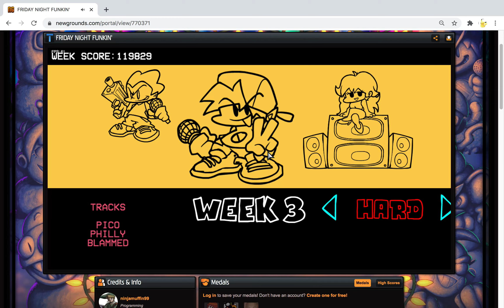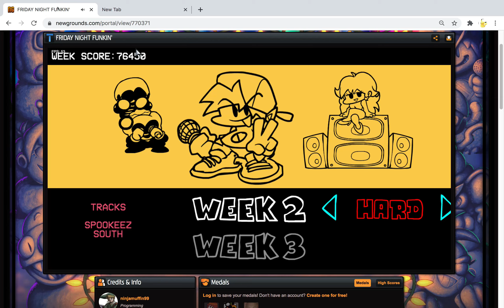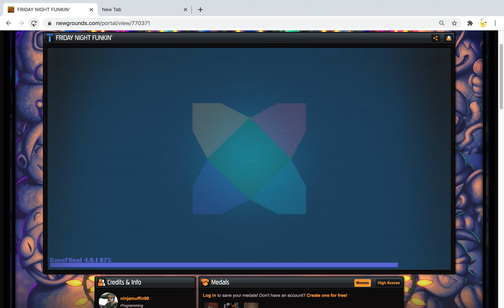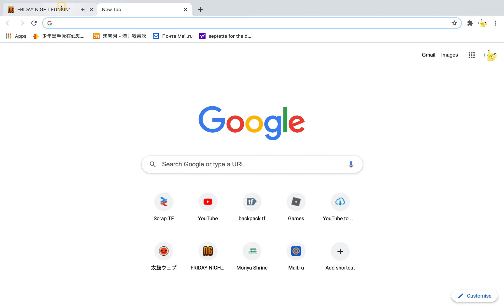FNF but something broke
Ok, so heres how it works: get a blank browser and fnf on another site.When the arrow keys start appearing, switch the tabs and wait for a bit. If it works out, the game should glitch and the lyrics will b-e slowed down.It should work with any song, but week 3 is the bes-t.